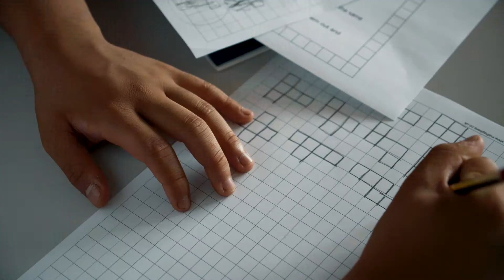Taunton School International Summer School Video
Every year Taunton School welcomes students from all over the world to study at their Summer School